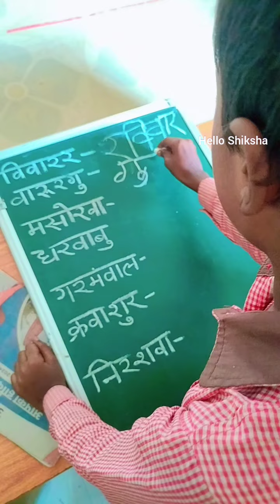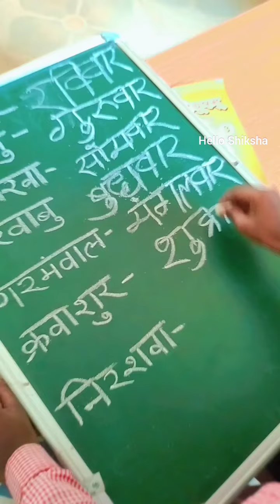वर्णों को व्यवस्थित कर के सप्ताह के दिनों के नाम बताओ गतिविधिhindi